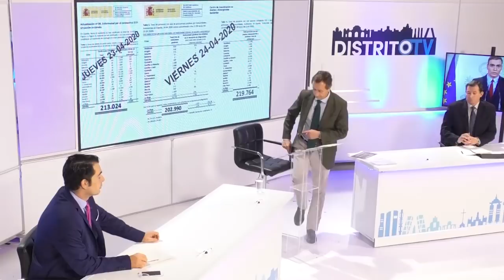JESÚS Á. ROJO:"Están modificando los datos oficiales para para engañar a la OMS y a los españoles